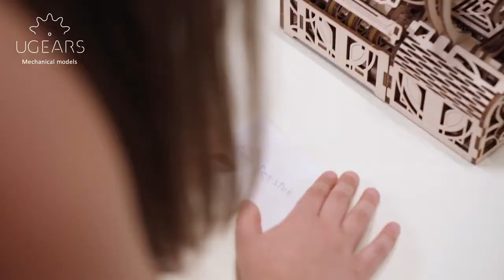Кассовый аппарат-копилка с кодовым замком от Ugears